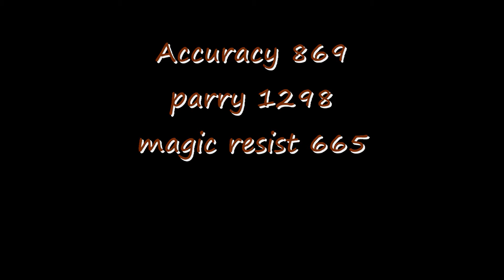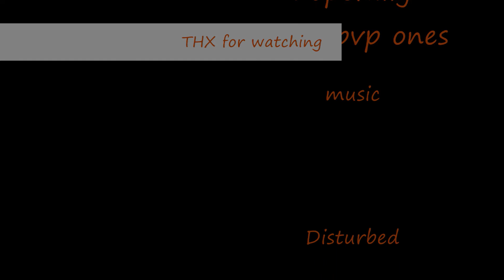Aion-gladiator full daevic armor and polearm weapon grind gameplay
showing how full daevic armor looks and the grind ucan make with it as well as damage